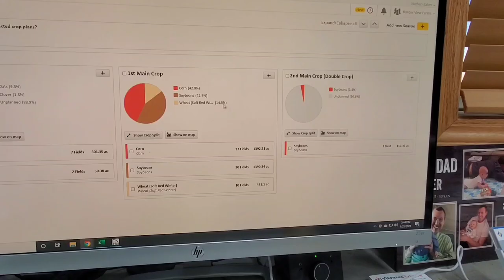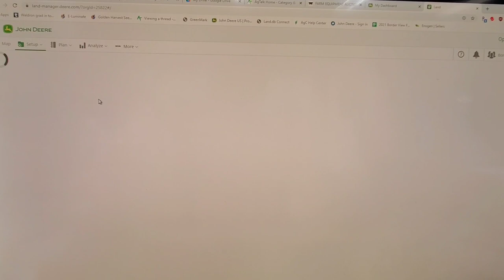Welding Like a Novice - #338